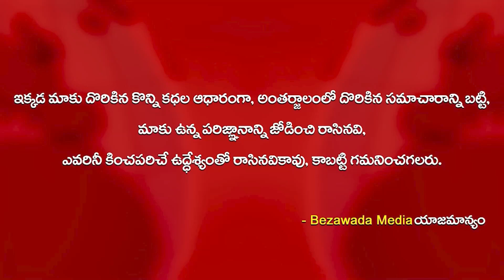Dr K Laxman Visits Vijayawada Kanaka Durga Temple || Bezawada Media